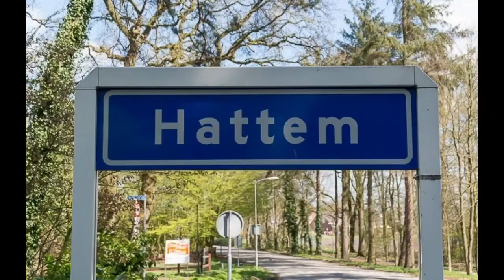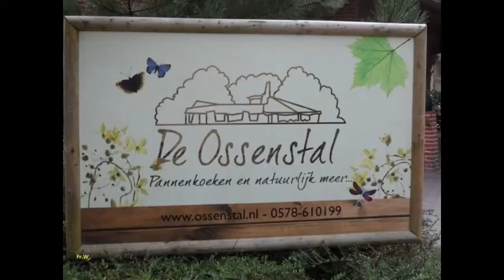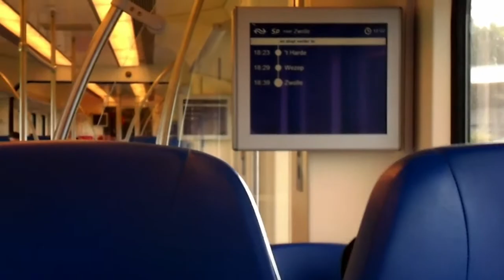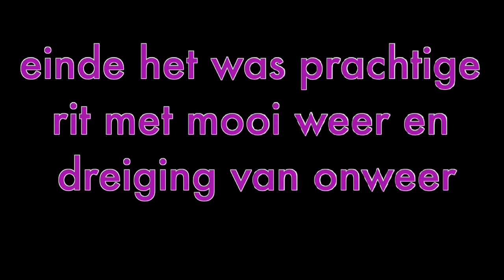Fietsroute van Zwolle naar Nijkerk